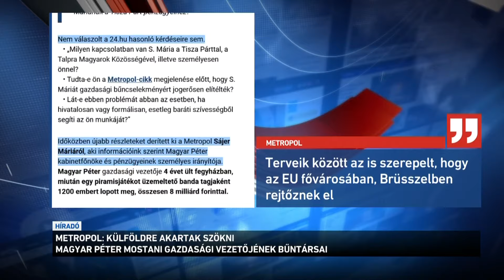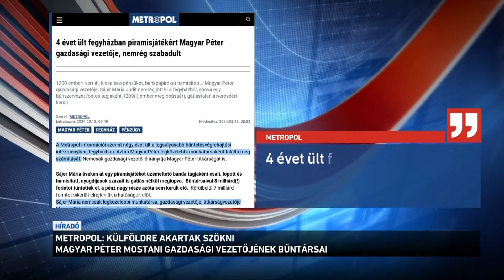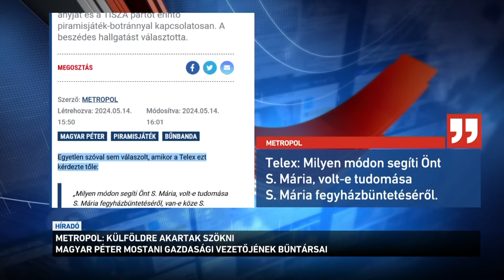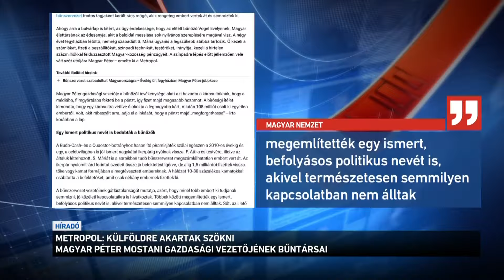Külföldre akartak szökni Magyar Péter mostani gazdasági vezetői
Újabb részleteket közölt a Metropol a Magyar Péterhez köthető 8 milliárdos pilótajátékról. A lap szerint több mint 700 telefonbeszélgetés zajlott le Magyar Péter mostani jobbkeze, Sájer Mária és a piramisjáték elsőrendű vádlottja között. A lap írta meg tegnap, hogy Sájer Mária 4 évet ült fegyházban, mert egy piramisjátékot működtető banda tagjaként 1200 embert károsított meg. A Metropol hozzáteszi:  bár az üggyel kapcsolatban több kérdést is küldött Magyar Péternek a Telex és a 24.hu, a portálok egyelőre nem közöltek választ. A Magyar Nemzet közben arról írt, hogy egy befolyásos politikus nevét is felhasználták a csalássorozathoz.